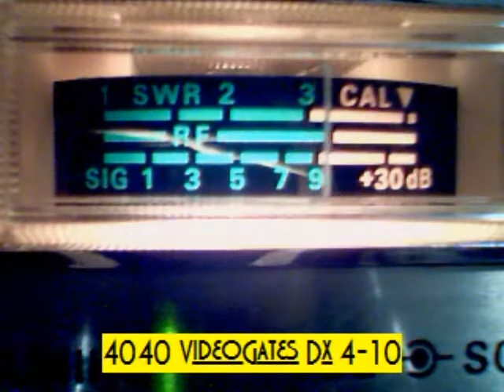Sun 20-10 Gabbee.wmv